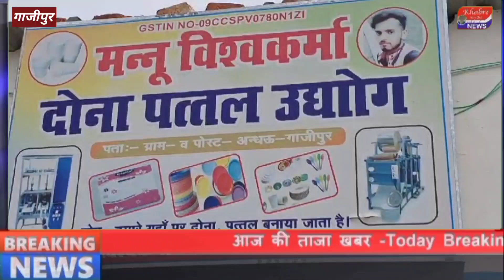पत्तर बनने वाली फैक्ट्री में लगी आग जलकर हुआ राख अंधऊ हवाई पट्टी के सामने की घटना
*स्लग -- गाजीपुर --फैक्ट्री में लगी आग जलकर हुआ सब कुछ राख*

*अंधऊ हवाई पट्टी के ठीक सामने अंधऊ गांव की घटना*

*सुबह सवेरे लगभग 10:30 से 11:00 के बीच अचानक से लगी आग*

*शार्ट सर्किट की कारण दोना - पत्तल फैक्टरी में लगी आग ।*

*सूचना पर पहुंची तत्काल डायल 112 व फायर बिग्रेड की टीम*

*फायर ब्रिगेड की दमकल की गाड़ियों ने आग पर पाया काबू*

*मात्र आधे घंटे के अंदर ही जलकर सब कुछ हुआ राख*

*लगभग ढाई से तीन वर्ष पुरानी बताई जा रही है दोना - पत्तल की यह फैक्ट्री*

*मनु विश्वकर्मा पुत्र उमाकांत विश्वकर्मा , अंधऊ के नाम से ही रजिस्टर्ड है यह फैक्ट्री*

*उसी गाँव के ही रहने वाले है फैक्ट्री मालिक मनु विश्वकर्मा*

*पीड़ित ने बताया की आगजनी से लगभग एक से डेढ़ लाख तक की हुई है क्षति ।*

*एंकर --गाजीपुर * अंधऊ हवाई पट्टी के ठीक सामने अंधऊ  गांव में लगभग सुबह 10:30 बजे शार्ट सर्किट के कारण दोना - पत्तल फैक्टरी में लगी आग की सूचना पाकर तत्काल डायल 112 व फायर बिग्रेड की टीम घटना स्थल पर पहुंची , तब तक सब कुछ जलकर राख हो चुका था ।

फायर ब्रिगेड की दमकल की गाड़ियों ने आग पर काबू पाया तब तक सारा सामान जलकर आधे घंटे में ही राख में तब्दील हो गया था ।

उक्त दोना फैक्ट्री लगभग 2.5 वर्ष से 3 वर्ष पुरानी बतायी गयी पीड़ित व्यक्ति जिसकी फैक्ट्री थी उसका नाम मनु विश्वकर्मा बताया गया पीड़ित ने बताया की लगभग डेढ़ लाख की क्षति हुई है , किसी के जानमाल की क्षति नहीं हुई है l

*बाईट -- मन्नू विश्कर्मा , पीड़ित*